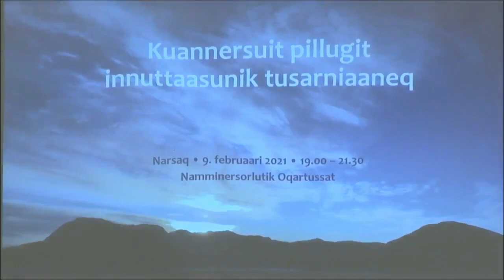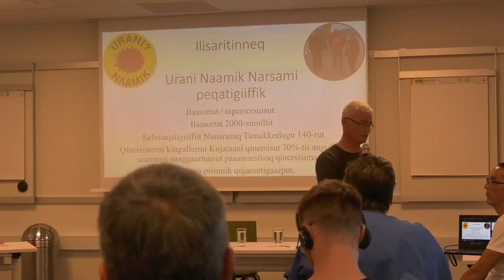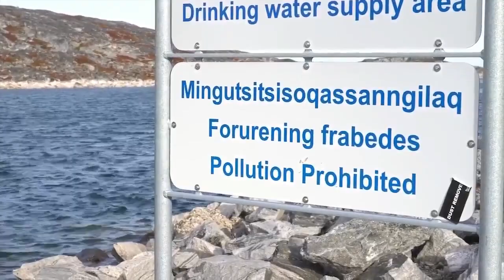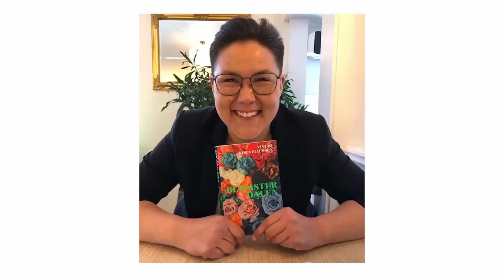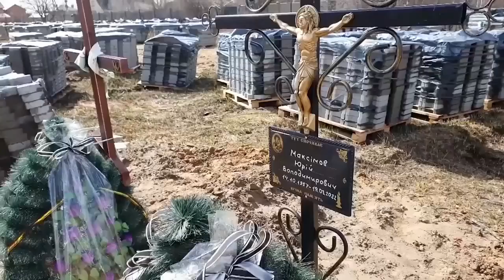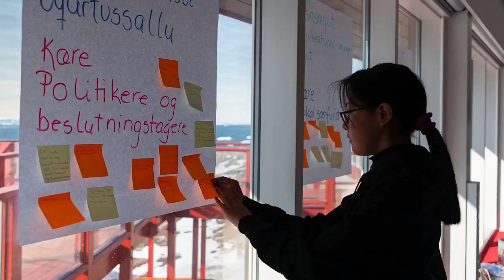Qanorooq 06.04.2022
0:00 - Aallaqqaataa
0:05 - Sammisassat
0:54 - Naalakkersuisooqatigiilersut nutaat
5:00 - Uran pillugu
8:29 - Paneeraq aamma Kirsten
12:58 - Nuummi imeq
14:05 - Niviaq Korneliussen
15:00 - Nunani allanit nutaarsiassat
16:34 - Ukraine pillugu
17:39 - Frankrig-imi President-imut qinersineq
18:33 - NAKUUSA Ilulissani ataatsimeersuaarnera
22:02 - Naanera